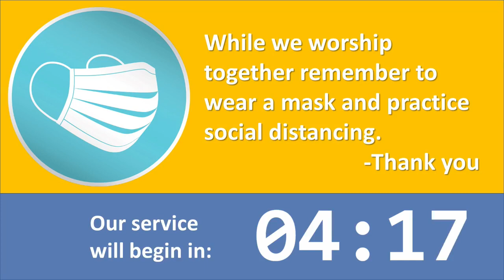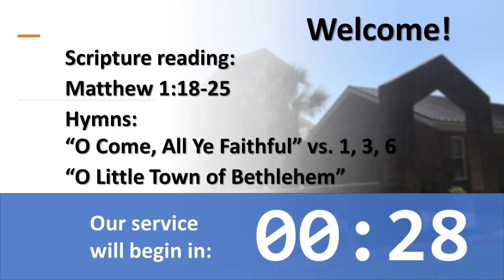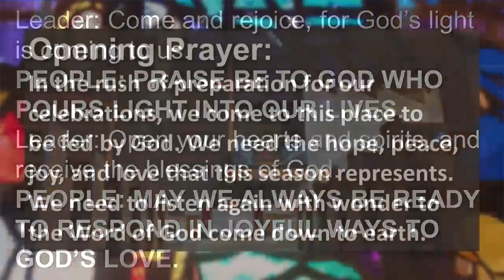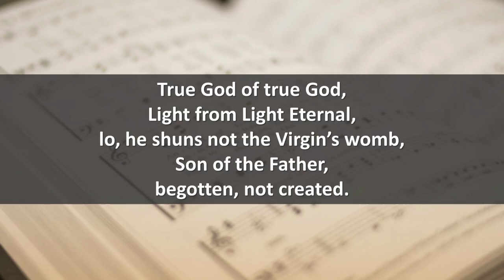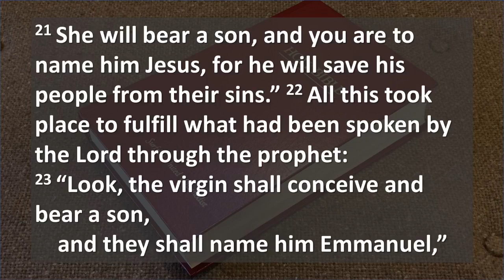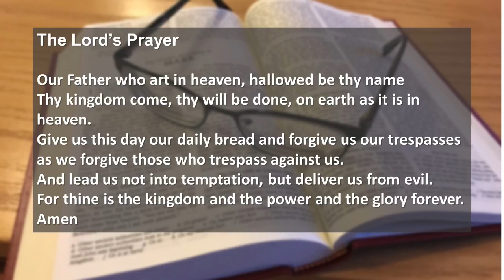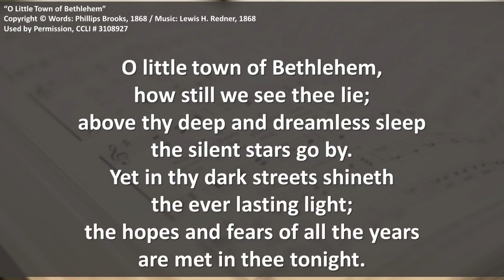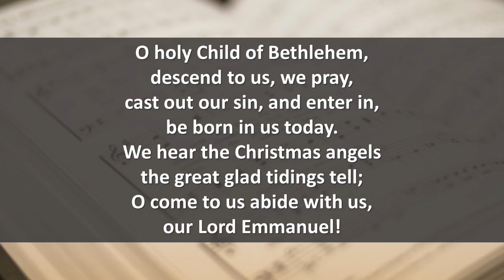20 Dec 2020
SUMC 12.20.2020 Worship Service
Pastor:
Mary Teasley

Scripture Readings:
Matthew 1:18-25

Hymns:
"O Come, All Ye Faithful" vs 1, 3 & 6

Performed During Offering:
Welcome to Our World by Chris Rice
Performed by Curt Harper and Sherri Boschen

One License Copyright